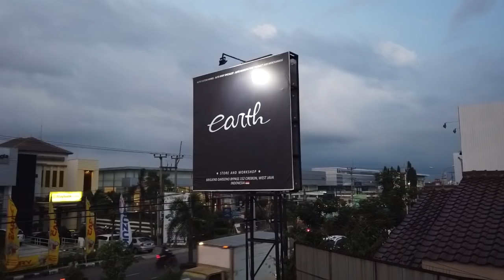Modifikasi Toyota Rush Convert Facelift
ya guyss...
jadi ini video yang sebenernya sayang kita buang.. kami mau sharing ke kalian kalau toyota rush mau di buat facelift itu mudah loh guysss..
jadi saksikan saja videonya ya guyss..
happy watching..